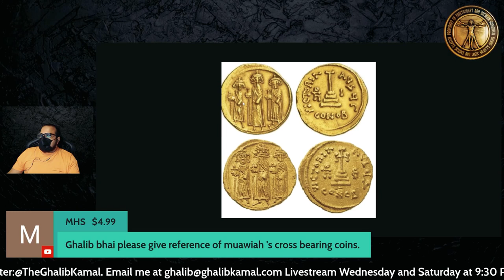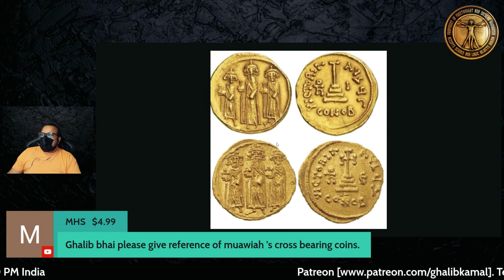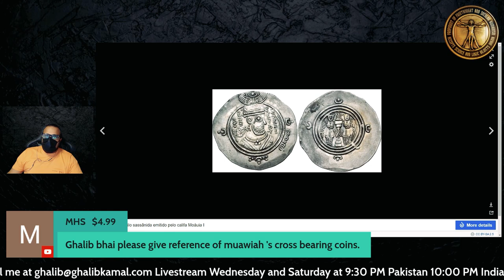The War Between Ali and Muawiyah